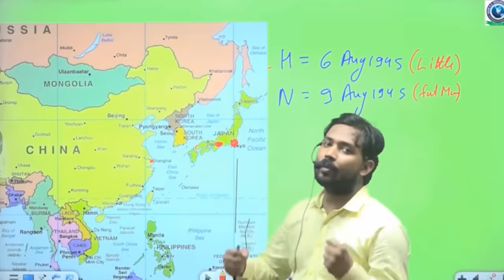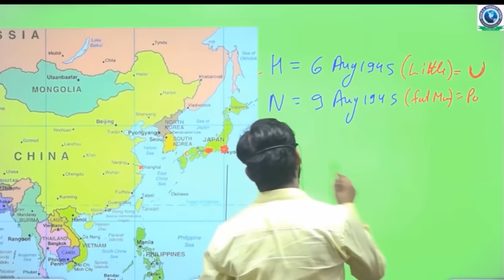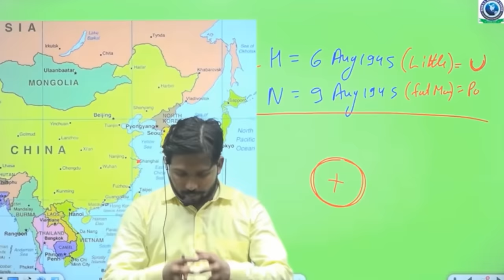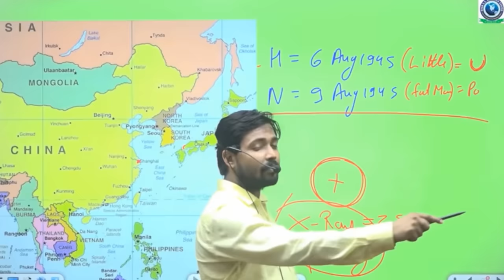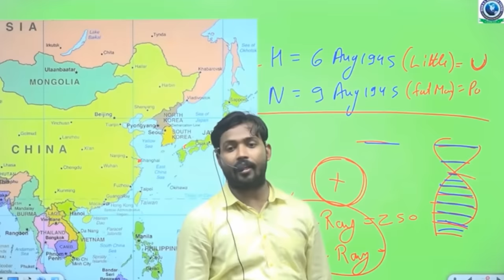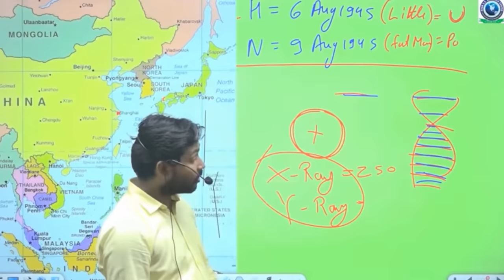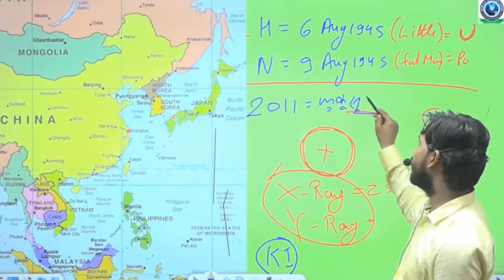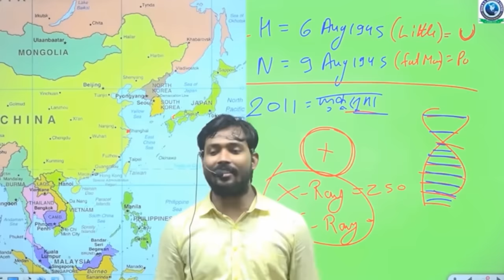परमाणु बम क्या होता है?|परमाणु बम और हाइड्रोजन बम में क्या अन्तर है?khansir#@KhanSirPatnaKhanGs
NOTE;
1- AGR KISI SUDENTS .KO APPS KI CLASS KRNE ME KOI BHI PROBLM AA RAHI HAI TO WO DIE GYE EMAIL ID PR MAIL KR SAKTE HAI UNKI SAMSYA KA HAL NIKAL DIYA JAEGA
2- AGR AP APNI BAAT KHAN SIR TK PAHUCHANA CHAHTE HAI TO DIE GYE EMAIL PR MAI KARE
3- AGR APKO KOI ESA PERSON MILTA HAI JO KHAN SIR K NAAM PR FRUAD KR RAHA HAI TO USKI JAANKARI BHI AAP MAIL KE DWARA DE SAKTE
4- IS CHANNEL KE ALAVA AGR KOI KHAN SIR KI APPLICATION KI PURI VIDEO DALTA HAI PLZ MAIL KRKE INFORM KARE AUR LINK BHI SEND KAREN

YOUR QUESTIONS